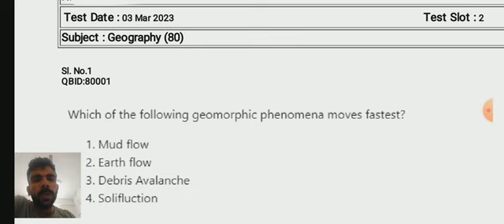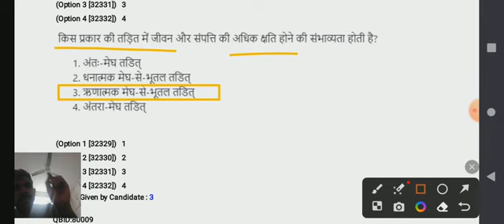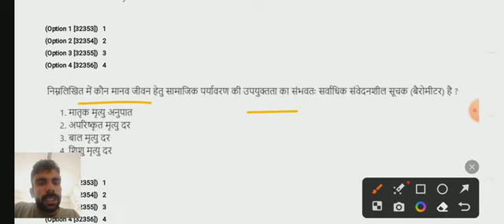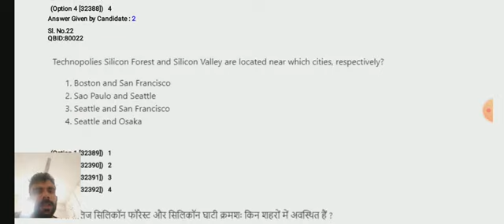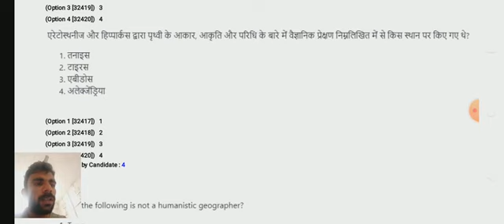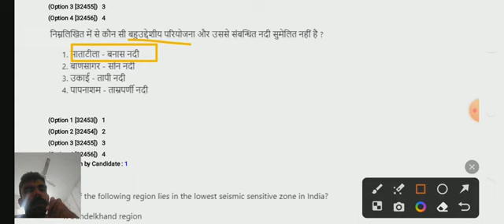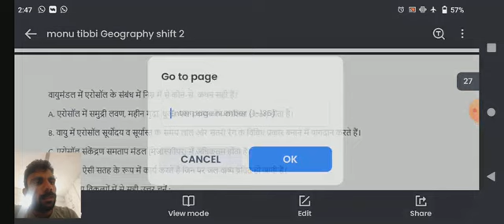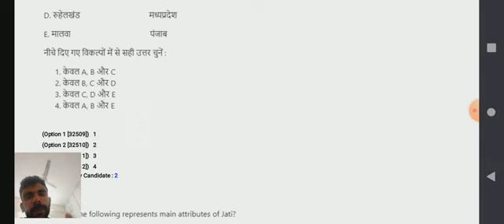Geography भूगोल 🌏NTA UGC NET Question paper PDF Evening shift 3 March 2023 with answer key ✍️